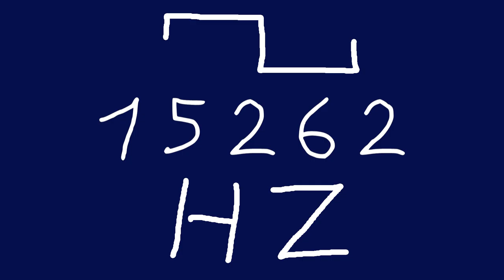15262 hz square